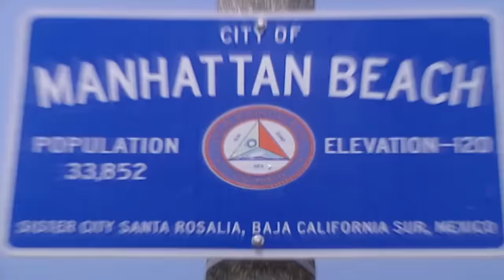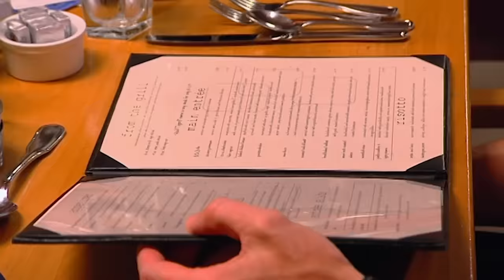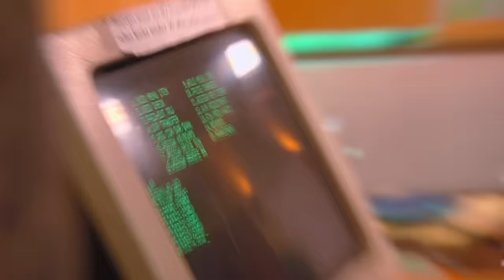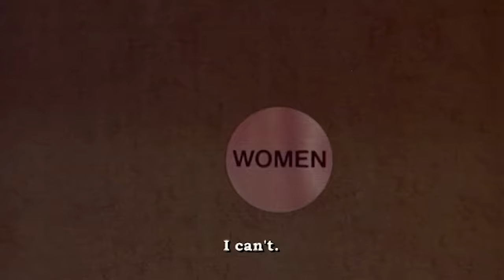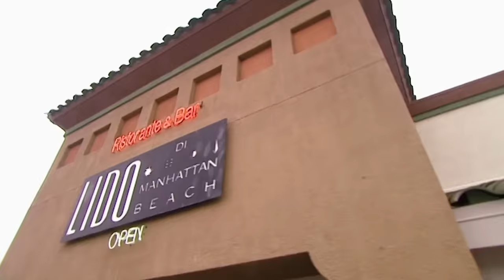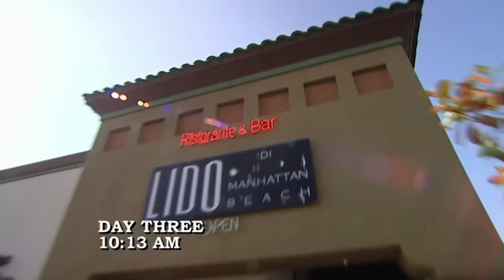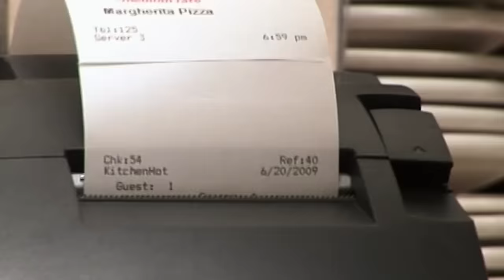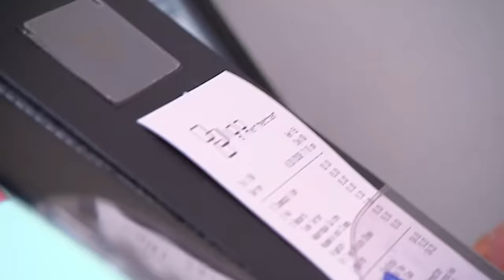Staff WALKS OUT During RELAUNCH Night! | Kitchen Nightmares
They're acting like children...

Gordon visits the Lido Di Manhattan in California. Ambitious business school graduate Lisa bought the restaurant when she was 23 but five years later, she's starting to think she picked the wrong venture. Lisa's clueless in the kitchen, doesn't eat the food she serves and has no control over what happens anywhere in the restaurant.